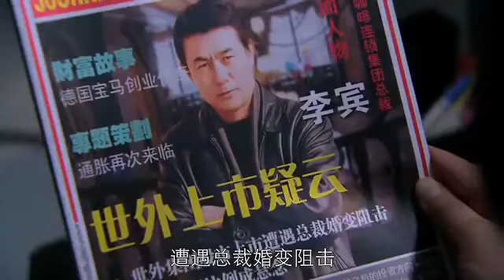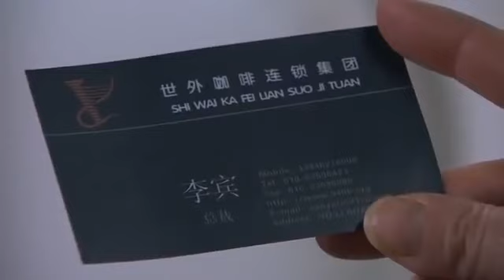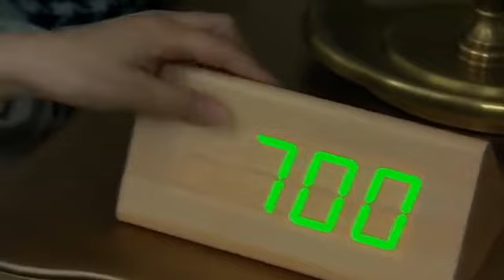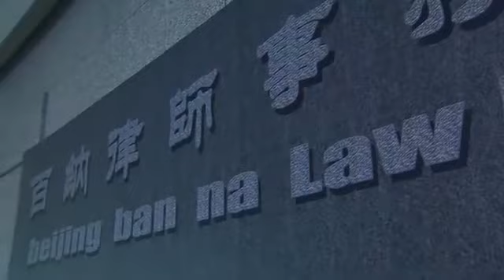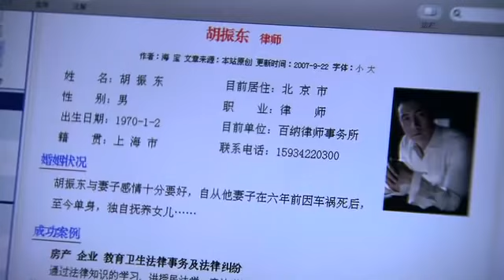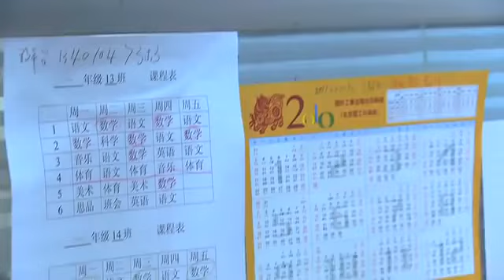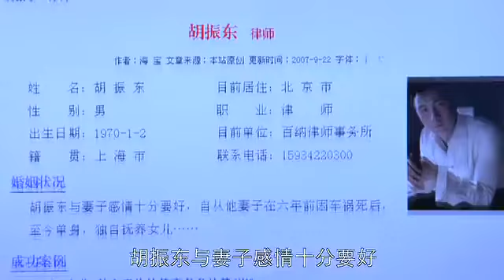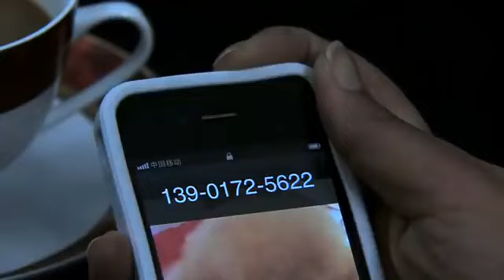【都市感情剧】娇妻带球跑01|丈夫赌博成性妻子甩手离婚，丈夫事后悔断肠不料妻子已变为总裁夫人，生下继承人..|《大宅门》斯琴高娃《归来》陈小艺 《大丈夫》《装腔启示录》蔡文静《好事成双》 赵露思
📍娇妻带球跑(Sweet wife runs with the ball)完整剧集：

更多好看经典的中国电视剧：
主演：徐帆、陈小艺、胡军、张博等人领衔主演。
剧情简介：该剧从律师杜晓玲、归国华侨宋晴、超市收银员叶红的三个大龄剩女的情感故事，展现出当代社会中单身中年人的爱情观与婚姻观。